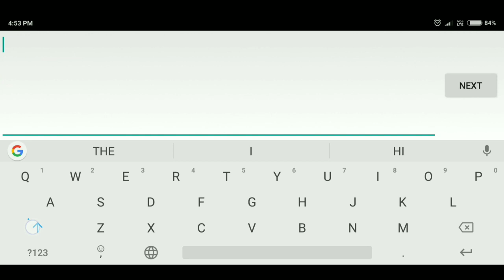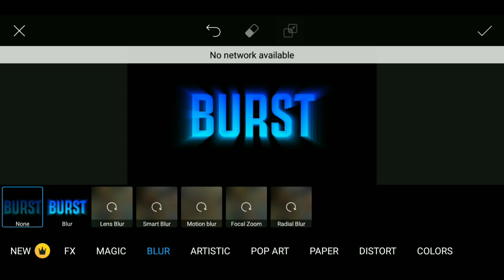Light Burst Text Effect | Picsart Tutorial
Light Burst Text Effect in Picsart Tutorial